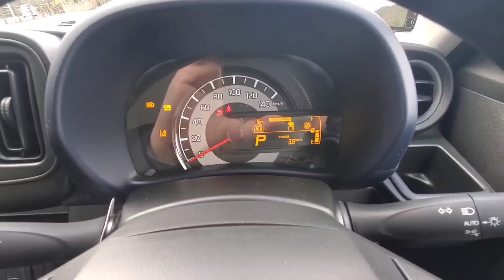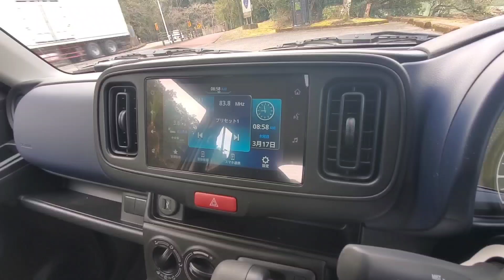新型アルト 超お買い得の99万円の内外装を紹介！十分すぎる装備、質感！スズキ 試乗車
スズキが、2021年12月10日にフルモデルチェンジ、2021年12月22日から発売を開始した、人気軽自動車の9代目アルト。

新型アルトの内外装の装備、収納、質感を紹介してみた。

SUZUKI アルト Lグレード 2WD・CVT 価格 998,800円 (税込)